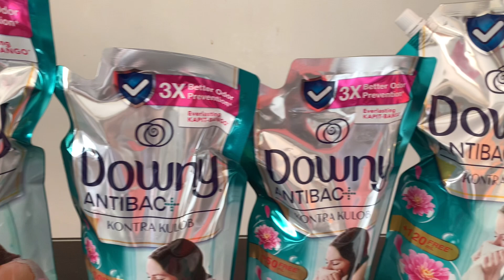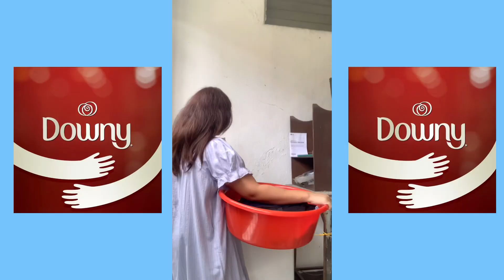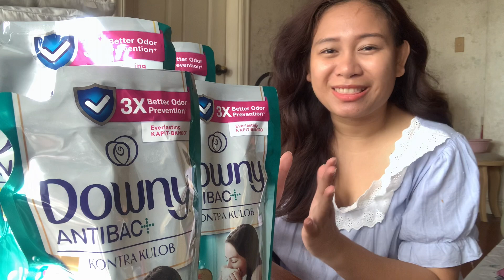Sundried Freshness Kahit Dikit-Dikit with Downy Antibac Kontra Kulob!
Hi, guys!

Downy is specially formulated to give your clothes long lasting freshness after every wash. ✨

Pagka talaga rainy season na, hindi mo talaga maiiwasan ang kulob sa mga damit! Buti nalang merong Downy Antibac Kontra-Kulob with 4-in-1 Kulob Solution.

Goodbye kulob at hello sa amoy Sundried Freshness kahit dikit na dikit ang mga sampay!

MY BUSINESS💕
- Spoil Yourself PH

LOVE Y'ALL! ♥️